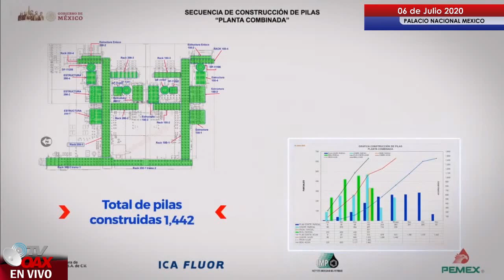AMLO tiene todo coordinado en las Obras Nacionales de Mexico. avances del Aeropuerto y Refineria.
Presidente de México tiene todo bajo control con el flujo económico para garantizar en tiempo y forma la culminación de las obras en el país durante sus sexenio.